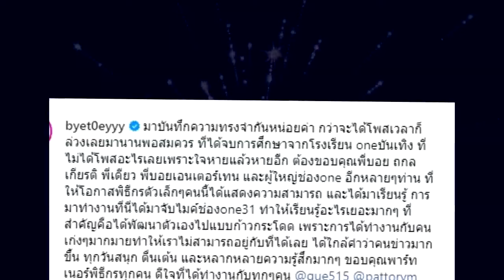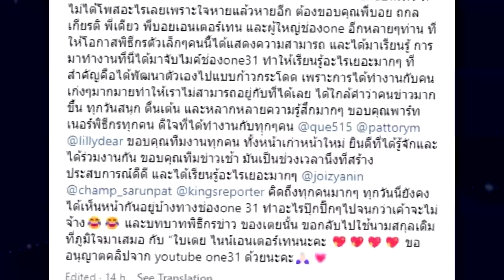ใจหาย! เธอคนนี้โบกมือลาช่องดัง ขอกลับไปทำหน้าที่กับสังกัดเดิม !!!